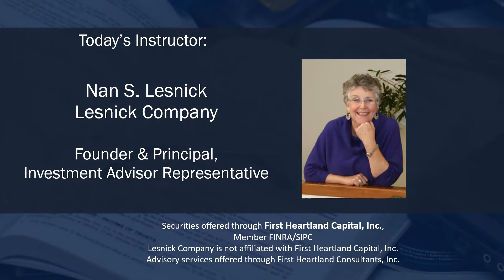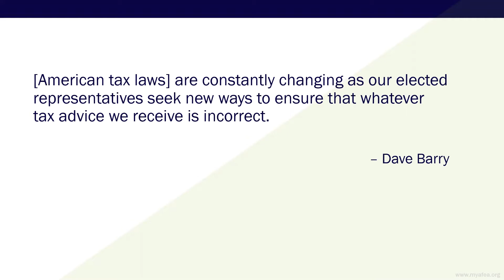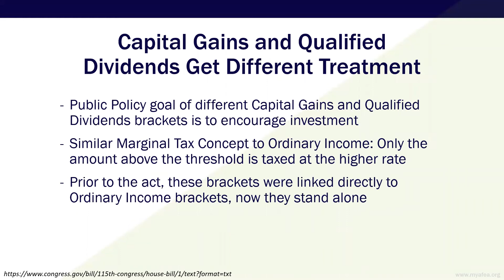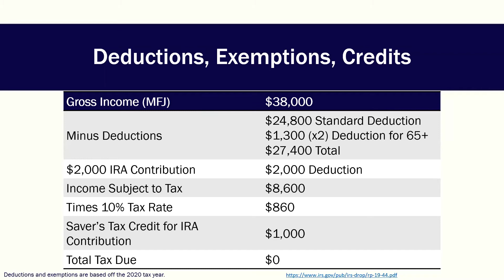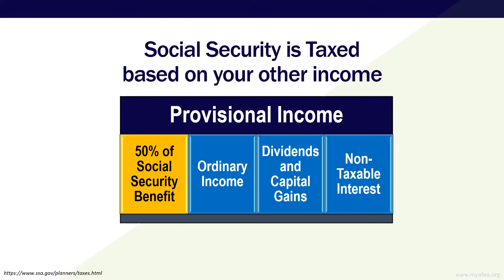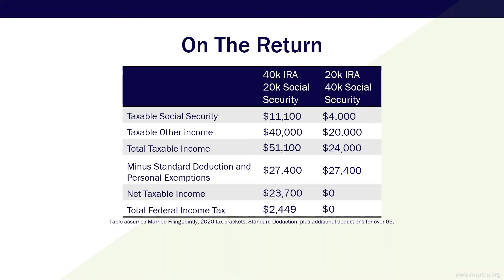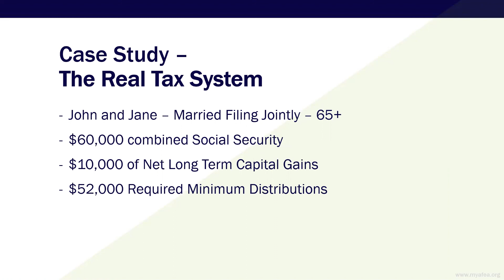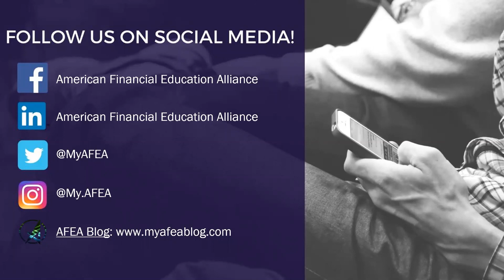Understanding Your Taxes in Retirement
Efficiently managing your taxes involves many intricate details and strategies and a clear understanding of any changes to the tax code. How and why does the marginal tax system differ in retirement years? How will the provisional income calculation on Social Security affect your taxes? How do IRA Required Minimum Distributions affect your tax liability? Learn new tax tips and receive reminders on key items to help you reduce your liabilities and meet your financial goals.

About the presenter: Kelly Lesnick is the Chapter President for the American Financial Education Alliance (AFEA) website is It is a 501(c)(3) non-profit organization whose mission is to inform and empower Americans to take control of their finances by providing comprehensive financial education in communities nationwide.